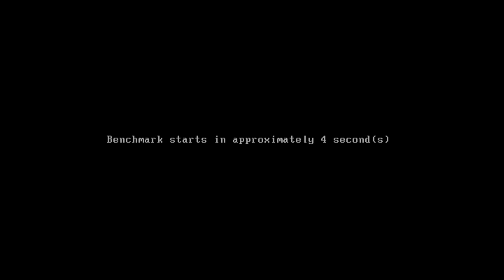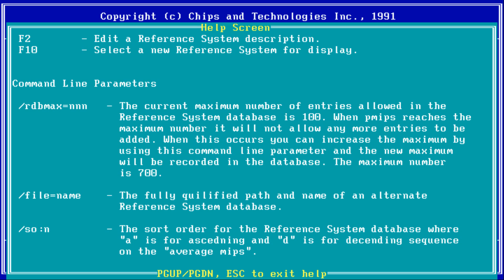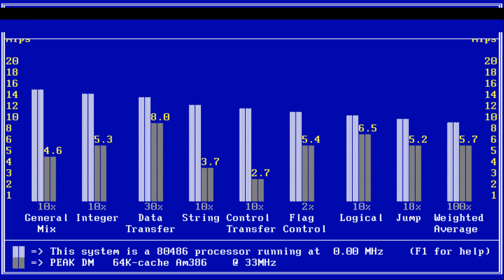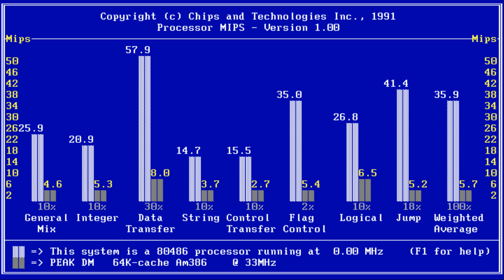Chips and Technologies Processor MIPS 1.0